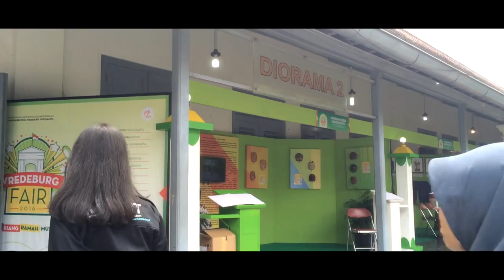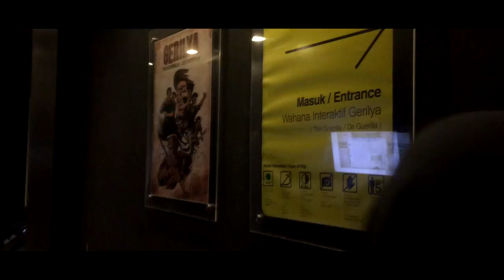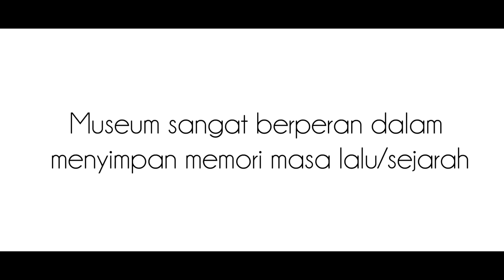LFPD16ayokemuseum "SAKSI BISU MASA LALU"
Lomba Film Pendek Dokumenter

MELUHURKAN MUSEUM, MEMULIAKAN KEBUDAYAAN
Putu Supadma Rudana (Ketua Umum AMI)